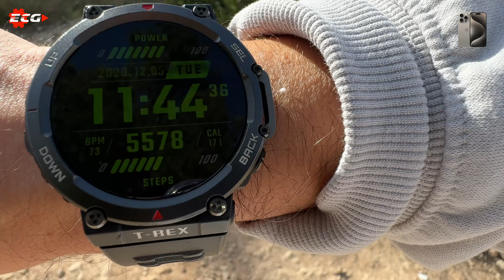iPhone 15 Pro VS DJI OSMO ACTION 4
✅ Link de compra iPhone 15 Pro
✅ Link de compra Dji osmo action 4
🖲️ Objetivo 16mm f1.8 Viltrox
🖲️ Objetivo 16mm-50mm
🎤 Micro Shure sm58
🎤 Micrófono inalámbrico
🎤 Rode VideoMic NTG
⌚️ Reloj Amazfit T-rex 2
💡 Iluminación elgato
🖥️ Mac mini M2 Pro
Disco duro externo ssd
Trackpad 2
⌨️Teclado Apple